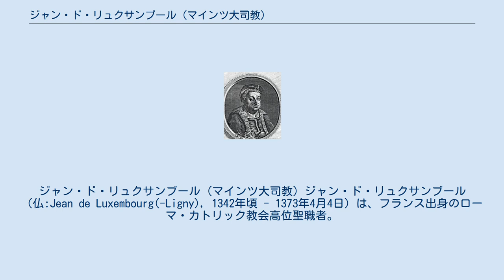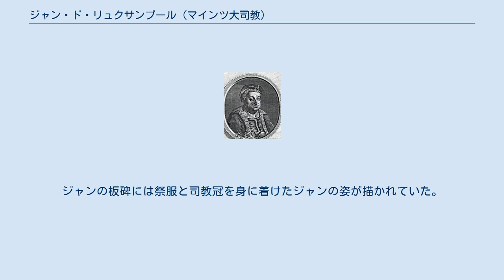ジャン・ド・リュクサンブール (マインツ大司教)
ルクセンブルク＝リニー家
ジャン・ド・リュクサンブール (マインツ大司教) ジャン・ド・リュクサンブール（仏:Jean de Luxembourg(-Ligny), 1342年頃 - 1373年4月4日）は、フランス出身のローマ・カトリック教会高位聖職者。
ストラスブール司教（1365年 - 1371年）、マインツ大司教（1371年 - 1373年）、神聖ローマ帝国領ヴェッテラウの代官。
ドイツ語名はヨハン・フォン・リニー（Johann von Ligny）。
 リニー領主ジャン1世とその最初の妻アリックス・ド・ダンピエールの間の息子として生まれた。
幼い頃から聖職者の道に入り、1355年にトリーア大聖堂参事会助祭に任命された。
マインツの年代記において、ジャンは取るに足りない人物で、大司教としての統治手腕も粗末なものだったと評価されている。
ジャンの登用はむしろ、実家リニー家の本家筋にあたるリンブルク＝ルクセンブルク家の神聖ローマ皇帝カール4世による家権拡大政策の一環であった。
カール4世は1365年にジャンをストラスブール司教に叙階させた。
さらにカール4世は、対立関係にあったトリーア大司教クーノ・フォン・ファルケンシュタインから大司教の地位を奪い、ジャンに与えようとまでした。
皇帝はジャンをケルン大司教にしようとも狙ったが、不首尾に終わった。
 カール4世は1371年、ジャンをマインツ大司教に就けることに成功した。
同時に、皇帝はジャンにヴェッテラウの代官職をも与えた。
ジャンは自身の統治する大司教管区や代官領、およびテューリンゲン地方の諸勢力と皇帝との間の調停者の役割を務めた。
しかしジャンは大司教就任から2年も経たないうちに没した。
まだ30歳前後だったジャンの突然死は、マインツ大司教の座を狙うシュパイヤー司教アドルフ・フォン・ナッサウ＝イトシュタインが仕組んだ毒殺ではないかという風聞が立った。
 ジャンの棺はエーバーバッハ修道院の付属教会内陣の側廊に埋葬された。
ジャンの板碑には祭服と司教冠を身に着けたジャンの姿が描かれていた。
この板碑は1830年代に取り壊された。